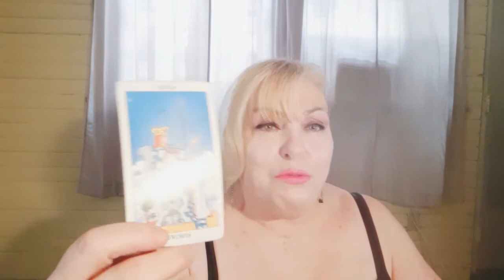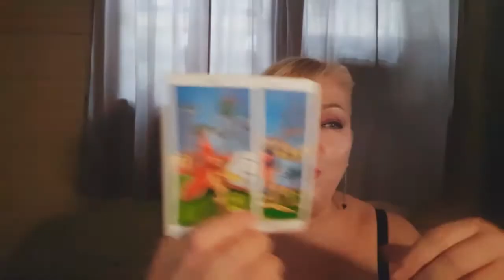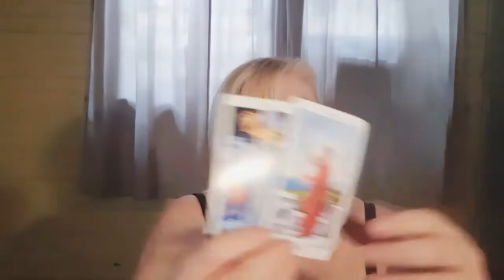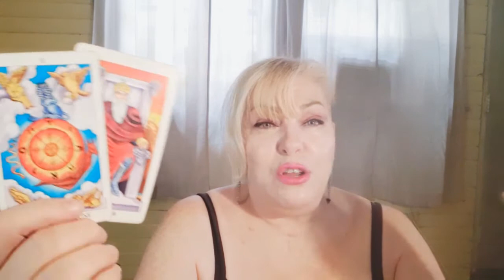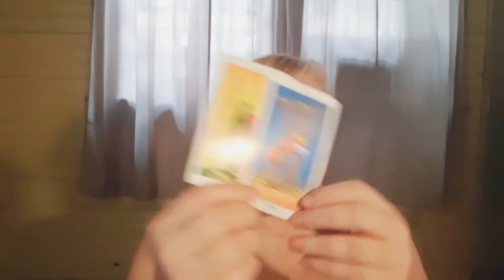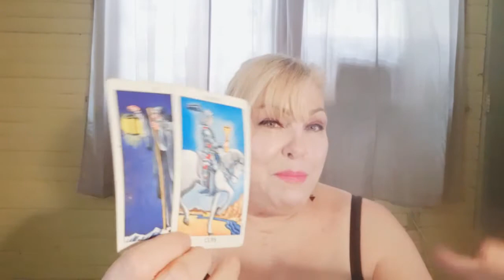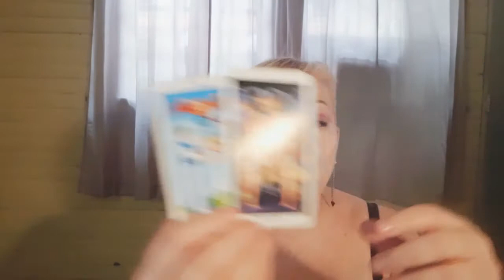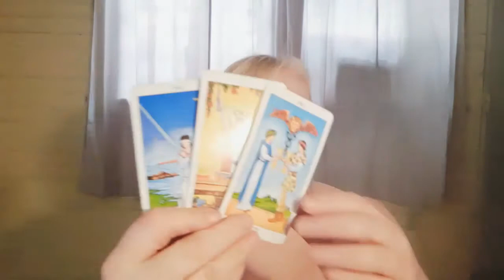LIBRA: AUGUST 24-31♥️ Even Instigators Can't Steal Your Joy ♥️